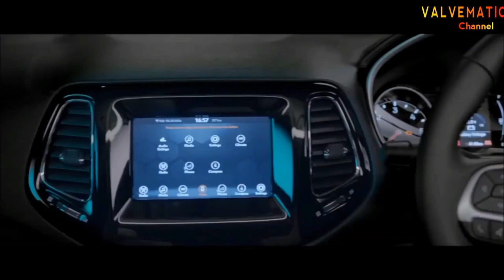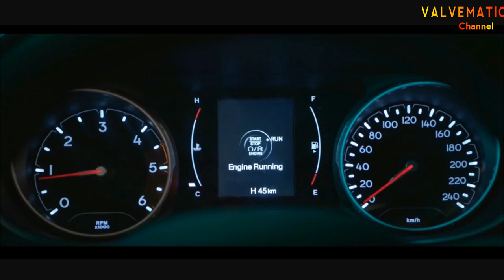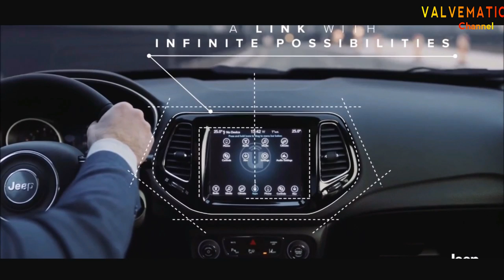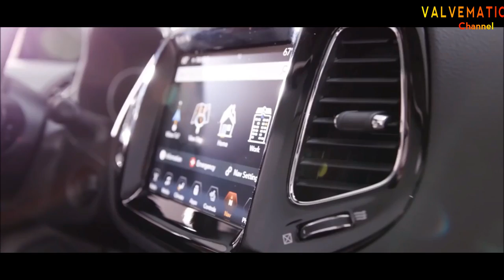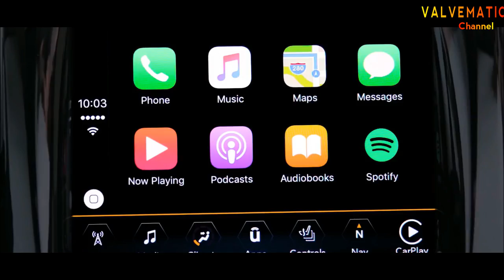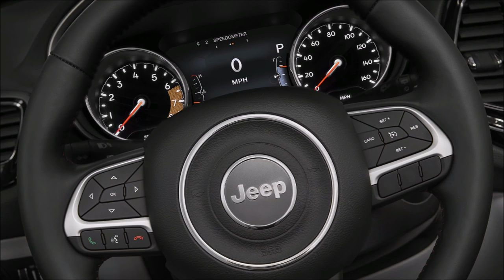MOBIL JEEP COMPASS 2018, Technology Canggih dan Mewah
MOBIL JEEP COMPASS 2018, Tecnologi Canggih dan Mewah

Source : CAR TV